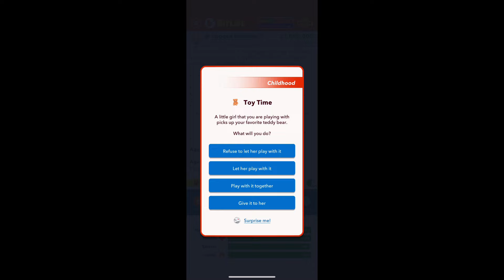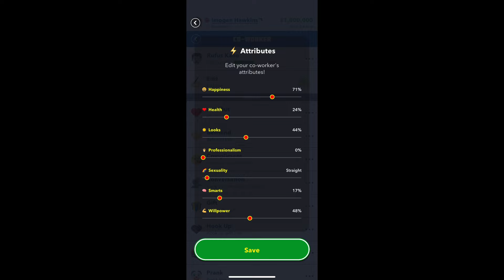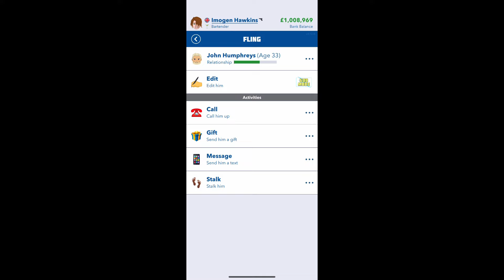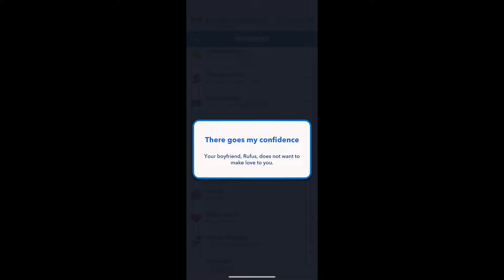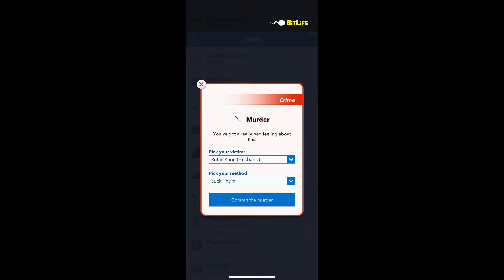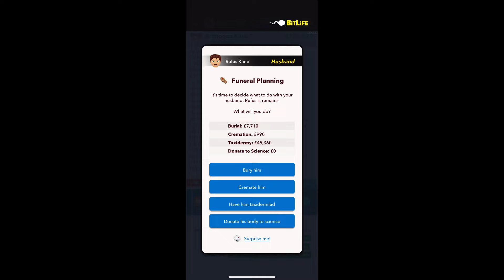How to complete the Bitlife Just Desserts Challenge!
In tonight’s video I show you How to complete the Bitlife Just Desserts Challenge!